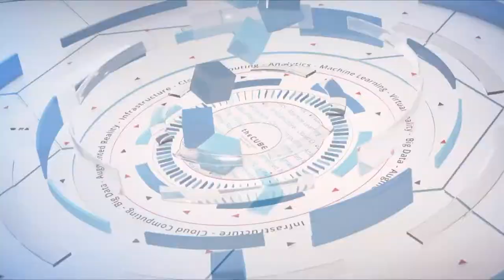Terry Ramos, Cohesity | Cisco Live US 2019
Terry Ramos, VP of Alliances at Cohesity, sits down with Dave Vellante & Stu Miniman at Cisco Live US 2019 in San Diego, CA.